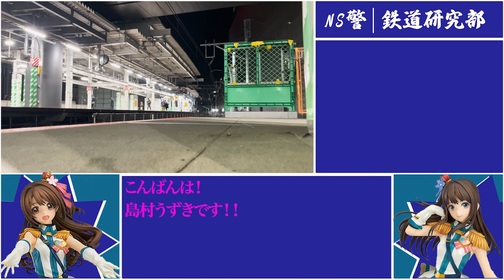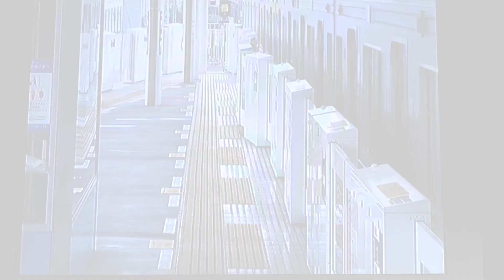【鉄道研究部改プラ＃7】E231系500番代10号車制作Part１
NS警備隊のTwitter
アオシマ (@NSP_AOSIMA) / Twitter

【NS警備隊 】
これから色々とコラボ企画をしたり､ダンス動画や改造プラレール動画､茶番動画､マルチ動画をやっていきます。
大半はゲーム＆オタクチームと鉄道研究部が主に活動していきます。
ショートダンスや実写撮りの場合は私､アオシマが出ます‼︎
投稿は日曜に鉄道で出しますが、ショートダンスは月一本、ゲーム&オタクチームは不定期投稿ですがデレステの大型イベントの時にはゲーム実況毎日投稿させて頂きます。

おすすめ動画↓
【鉄道研究部改プラ＃3】アイドルマスターU149､第3芸能課のラッピング電車を作ってみた!!